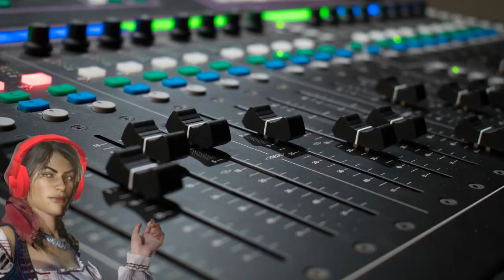Madam Nazar Location Today August 05 2021 Red Dead Online. Se rompió mi equipo.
Madam Nazar ubicación Redde hoy Dead Redemption 2
Madam Nazar Location Today RDR2 Online